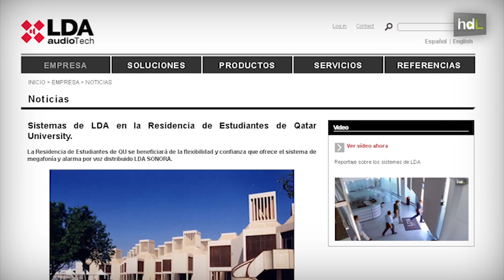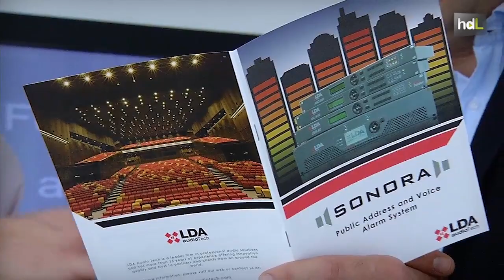HDL Javier Barrera y Francisco Simón, seguridad para grandes proyectos que alcanza Oriente Medio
Javier Barrera y Francisco Simón son los dos pilares sobre los que se sustenta la empresa malagueña LDA Audiotech, especializada en sistemas de evacuación por voz y megafonía.Su expansión internacional comenzó por Oriente Medio y mira hacia el mercado sudamericano. Su objetivo principal es la participación en grandes proyectos. Ya lo hicieron en las instalaciones del metro de Sevilla y Málaga, en el Aeropuerto de Barajas, y en la actualidad se encuentran trabajando en la Universidad de Qatar.